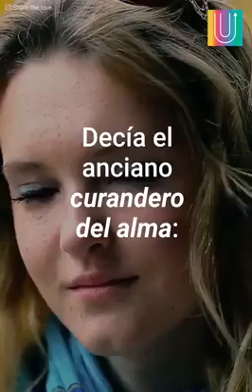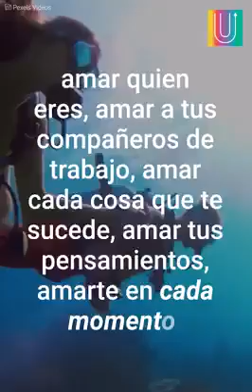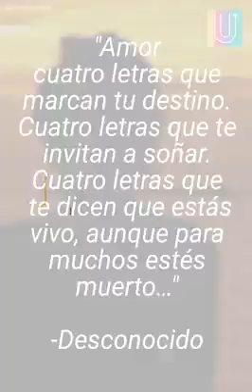Que es lo que duele en realidad.